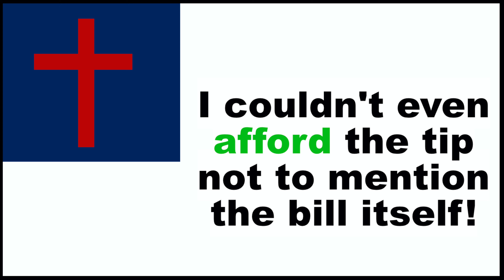I couldn't even afford the tip not to mention the bill itself